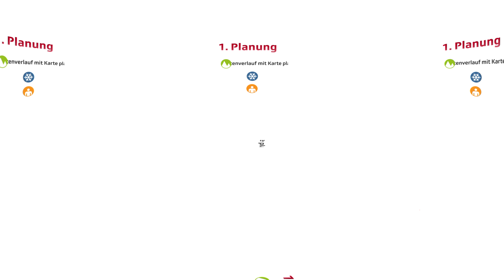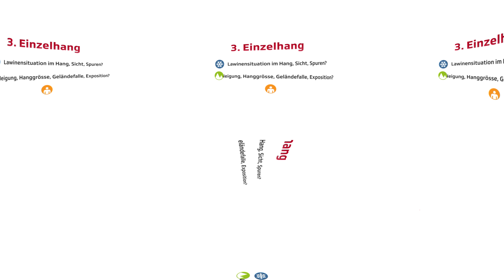360°-Video: Achtung Lawinen – So kannst Du das Unfallrisiko minimieren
Traumhafte Pulverabfahrten und verträumte Winterlandschaften locken jährlich tausende Schneesportler in Risikozonen abseits der Pisten, wo Lawinen den weissen Tod bringen können. Im 360°-Video lernst Du die 3x3-Methode kennen und das Lawinenrisiko minimieren.
Weitere Informationen zum Umgang mit Lawinengefahr bietet die Ausbildungsplattform White Risk